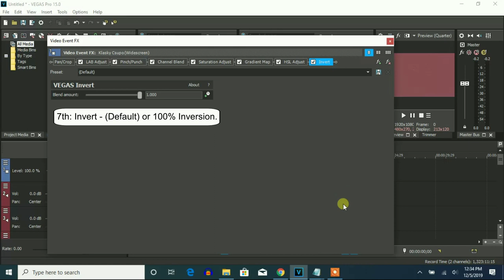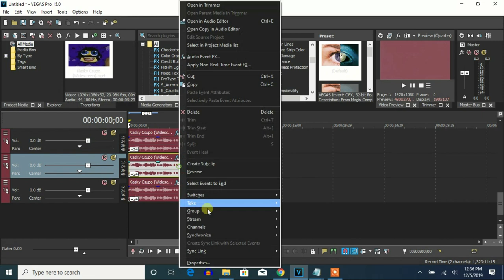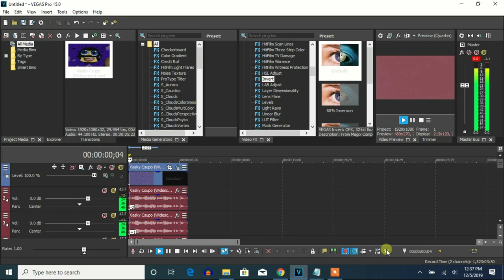How To Make G-Major 88 (G-Major 87 + G-Major 1 Version) On Vegas Pro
Made today on ‎Friday, ‎December ‎6, ‎2019, ‏‎12:21:59 am to ‏‎12:25:59 am

Would you like to make G-Major 88 with or without rendering? Well, lets get started, shall we?

VideoFX

1st: LAB Adjust - Invert Luminosity

2nd: Pinch/Punch - Medium Punch

3rd: Channel Blend - RGB to BGR

4th: Saturation Adjust - Boost Midtones

5th: Gradient Map - G-Major 4

0;   0,      0,     0,     0
1;     0,     0,     0,     0
2;     0,     0,     0,  255

6th: HSL Adjust - Invert Color

7th: Invert - (Default) or 100% Inversion

AudioFX

-2
1
4
7
10
17
20
22
23
25 (24 and Pitch Shift: 1)
26 (24 and Pitch Shift: 2)
28 (24 and Pitch Shift: 4)
29 (24 and Pitch Shift: 5)
31 (24 and Pitch Shift: 7)
34 (24 and Pitch Shift: 10)